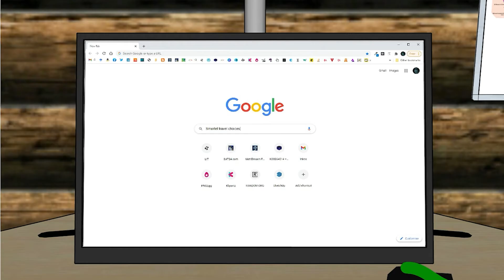Winner: Animation Category - Smarter Travel Campus Awards 2021 - Leap Card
Animation using multimedia software SketchUp3D and Adobe CC for a college project as a first year Student - Interactive Digital Media @Limerick Institute of Technology.
Winner: Animation Category - Smarter Travel Campus Awards 29 April 2021

Animation entry for smarter travel Awards 2021.
Advantage of using Transport For Ireland Leap Card service.

*Artist permission granted for use in this animation soundtrack.

Animation by present.